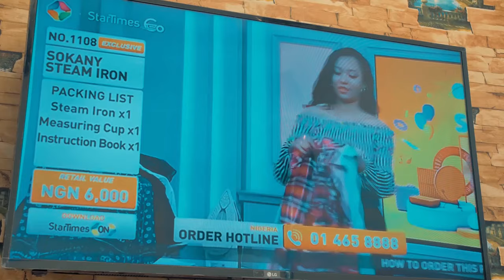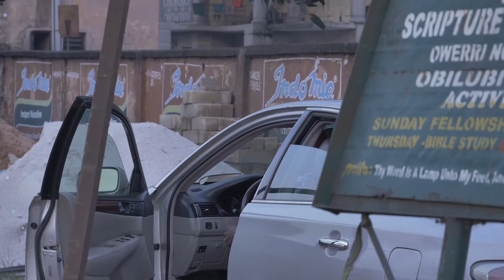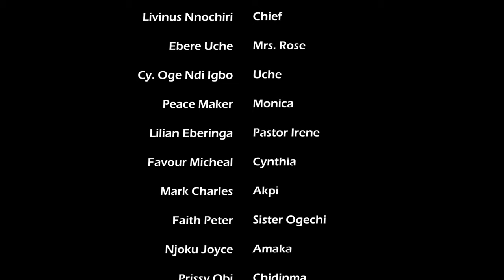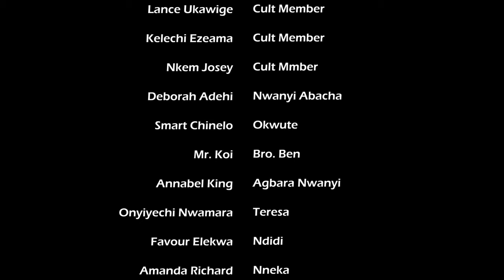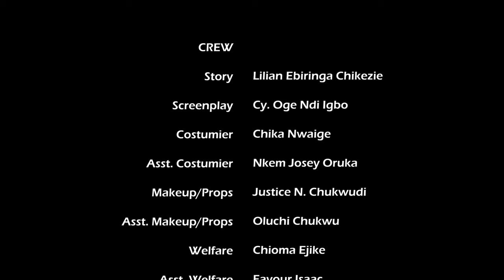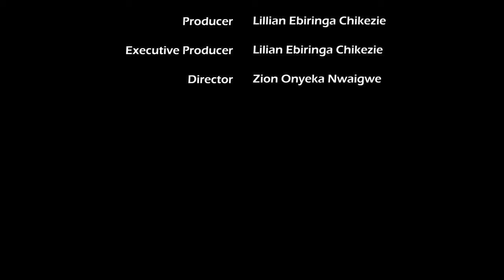Prayer Is The Answer To All Races| A True Story For Every Race - A Nigerian Movie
This movie is about a prayerful woman that use prayers as a weapon to win spiritual battle.